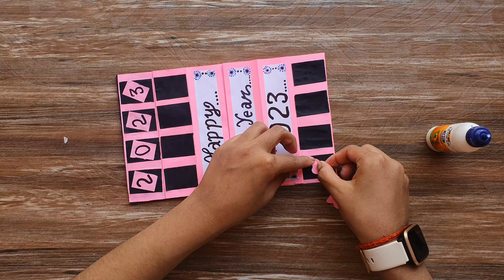Happy New Year 2023 wish card | Craftfunda | Paper card making | DIY Card | Easy and Beautiful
Let's make paper new year wish card with paper which can be used to give to your close person in this new year.
We will make sure that your suggestion and ideas in the comment section are fulfilled in this channel.